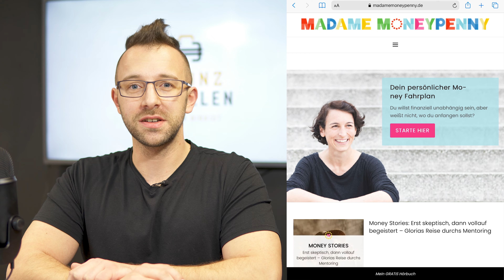Reaktion auf: Madame Moneypenny Meinung zu Finanzberater*innen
Von Beratern macht man sich langfristig abhängig - wenn man es sich selbst vernünftig beibringt bleibt man unabhängig…

Wer gehofft hat, dass ich hier über Money-Coaches her ziehe, der ist leider an der falschen Adresse. Natascha Wegelin (alias Madame Moneypenny) leistet einen bedeutenden Beitrag, dass Frauen sich eigenständig um ihre Finanzen, Absicherung und Vermögensplanung kümmern.

Daher möchte ich die Podcast-Folge aus meiner Sicht als unabhängiger Online Finanzberater, Pommessüchtiger, Wahlleipziger beleuchten:

Madame Moneypenny hat auch einen YouTube-Kanal, den du hier finden kannst

0:00 Wer ist Natascha Wegelin (Madame Moneypenny)
2:00 Podcastfolge #170 zum Thema Finanzberater*Innen
4:31 Die zentrale Fragen (Fragen einer Zuhörerin)
7:11 Statement "Berater kosten Netto-Rendite"
9:24 Abhängigkeit vs. Unabhängigkeit
15:00 Ausrede - keine Zeit dafür
17:00 Du hast keine Ahnung davon, was der Berater da macht
20:28 Das Gefühl "Ich kann das ganz alleine! Ich weiß genau, was ich da tue!"
22:55 Ich sehe nur Nachteile beim Berater
24:40 8-Wochen Selbststudium (Coaching)
28:00 Geld für Beratung verlangen
29:35 Easy-way-out Beratung (inkl. Fazit)
34:45 Mein Wunsch

Und jetzt die Frage, an die wichtigste Person:
Was sagst du? Habe ich übertrieben? Was hältst du von Money-Coaching, Vermögensberatern und dem Finanz-Boom in den sozialen Medien?

Das musst du mir jetzt beantworten, wenn du eine Meinung dazu hast👇